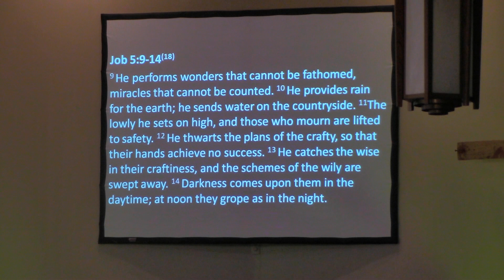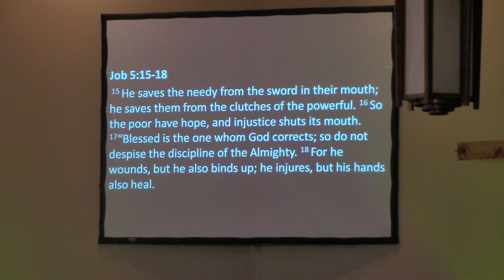Why Do The Righteous Suffer (part 10_ Dialog #2; Why Is There So Much Dialog)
From Church Service On: 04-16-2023
Lead Pastor Ken King
New Horizons Ministry Center
(Assembly of God)
2660 Breton Road S.E.